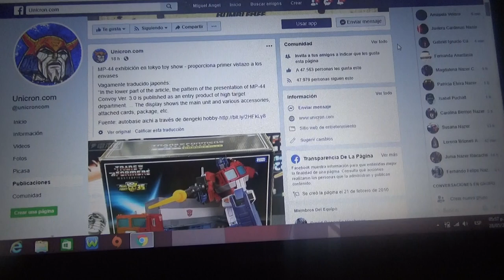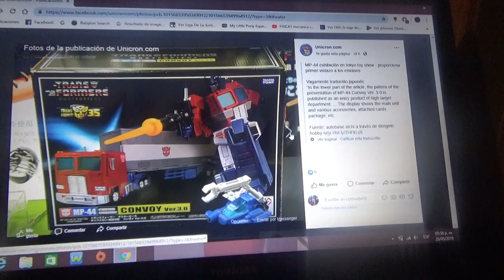Primeras fotos oficiales de Convoy 3.0 Transformers Masterpiece